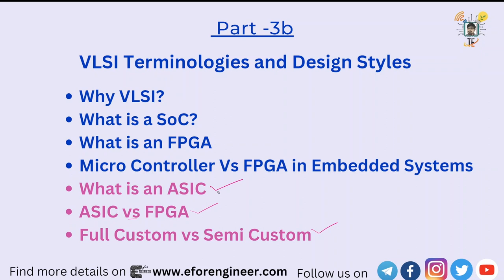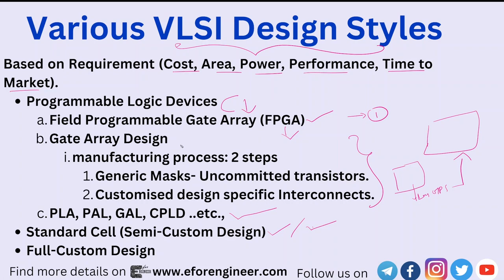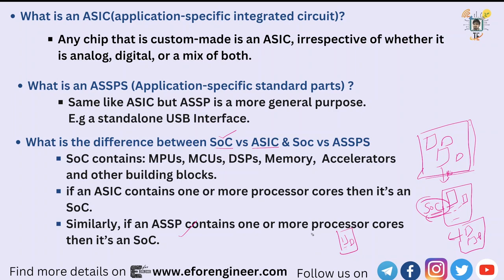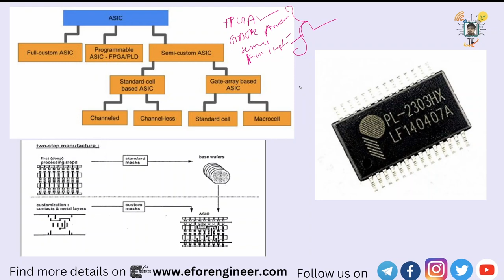VLSI Design Types in Telugu | What is an ASIC vs Soc vs Gate Array Design vs ASSPS | VLSI Part 3b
మీరు Projects components కొనాలి అనుకుంటే ఈ links use చేయండి:
RFID reader and Tag
20 LEDs(మీరు చాలా projects కీ use చేయవచ్చు)
Large Bread Board and Jumper wires
SG90 Servo motor

Concept In-depth explanation కోసం మన Website Link: Update Soon...

ఈ వీడియో లో ఏమి explain చేశానో సులభంగా Timestamp ద్వారా చూడండి.
RFID project Introduction: 00:10
Components:
Circuit Diagram:
Downloading Code and Required Libraries:
Project Arduino Code Explanation:
Project Demo:

మీరు Arduino నీ First time use చేస్తుంటే ఈ వీడియొ కంటే ముందు మీరు  ఈ క్రింది వీడియోస్ చూడండి: